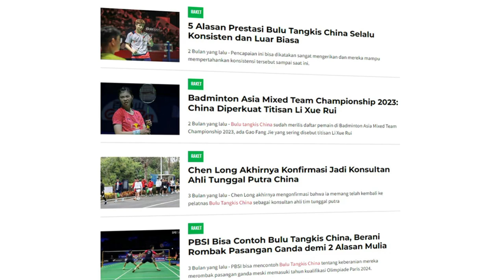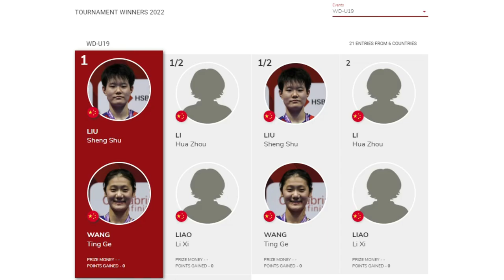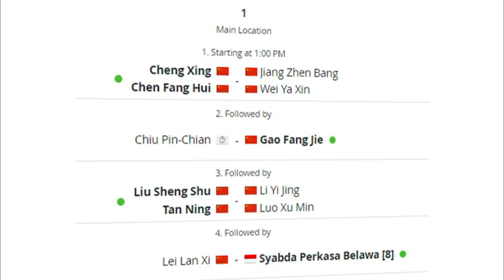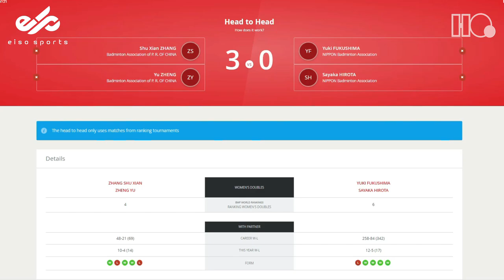Kisah Pemain Berusia 18 Tahun Yang "BELUM PERNAH KALAH" 😱 'Liu Sheng Shu' 🔥🔥🔥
Sebagai salah satu negara badminton terkuat di dunia, China bisa di bilang cukup berani dan cukup sukses dalam mengoplos para pemainnya.  Sebut saja beberapa pemain gado gado mereka seperti Huang Dongping/Feng Yan Zhe di sector ganda campuran, terus Liu Sengshu/Zhang Suxian di ganda putri, itu pada sukses menguasai agenda agenda kejuaraan badminton dunia. Dan di tahun 2023 ini, sepertinya strategi tersebut kembali TOKCER ketika di pake, dan menjadi supersub buat negeri tirai bambu. Pasangan pasangan terhebat mereka seperti zheng siwei huang yaqiong, chen qincheng jiayifan, bahkan mungkin Huang Dongping/Wang Yilyu kalo si wangyilyu ini gak cedera, di tahun ini mereka diturunkan hanya di kelas super 750 dan super 1000 saja. Sedangkan untuk kelas super 500 ke bawah, mereka lebih mencoba meracik senjata, dan memberikan waktu lebih untuk pemain muda. Bahkan, strategi ini berhasil menciptakan monster baru, dan bakal menjadi salah satu pemain top badminton dunia.. Yapp, dia adalah si Liu Shengsu, pemain berusia 18 tahun, yang langsung menguasai kejuaraan Eropa.